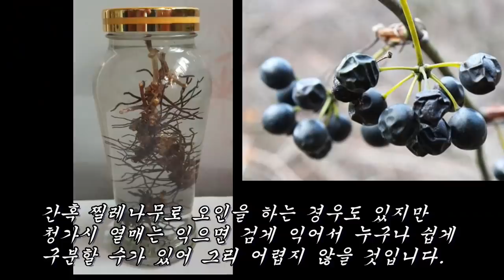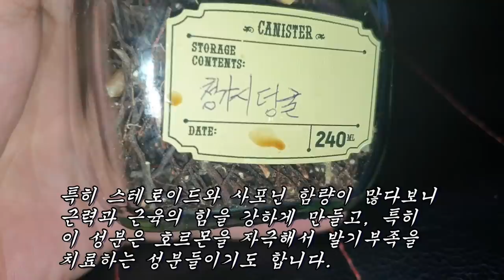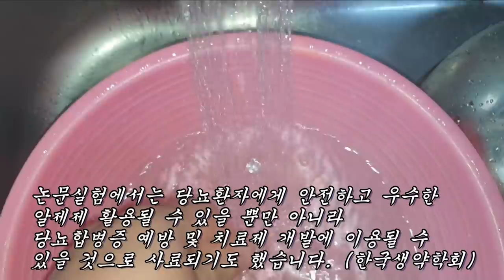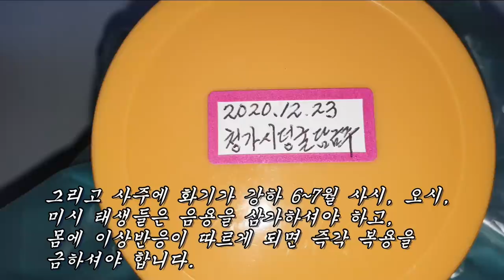뼈가 물러진 노인의 관절을 20대처럼 단단하게 만들고 정력을 혈기왕성하게 해주는 천연비아그라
관절염, 정려강화, 당뇨병, 허리통증, 어깨통증